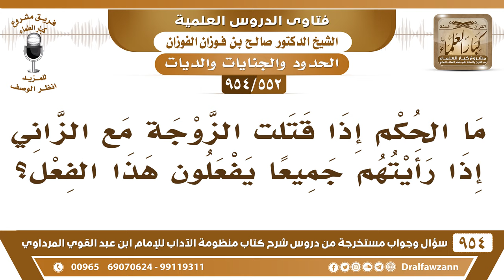[552 -954] ما حكم قتل الرجل زوجته مع الزاني إذا رآهما يفعلون هذا الفعل؟ - الشيخ صالح الفوزان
-[552 /954] السؤال: ما الحُكم إذا قتلتُ الزَّوجة مع الزاني إذا رأيتهم جميعًا يفعلون هذا الفعل؟
الجواب: إذا قتلتهما غيرَةً لله تعالى وأنت صادق في هذا، فلا حرج عليك، لكن لك شأن بالتحقيق الدَّعاوى ما تُصدق لازم من التحقيق، وأنك صادق في هذا.
للاشتراك في قناة الشيخ صالح الفوزان
سؤال وجواب من شرح منظومة الآداب ( 945 ) مقطع

للاستفسار والإقتراحات والدعم
رئيس الفريق
لمشروع كبار العلماء